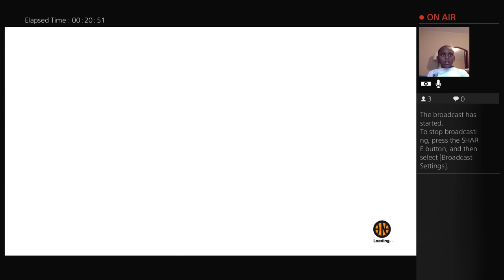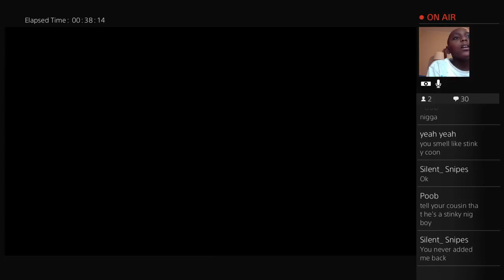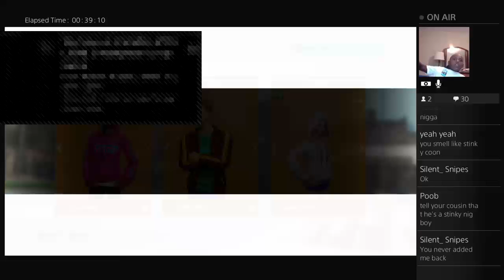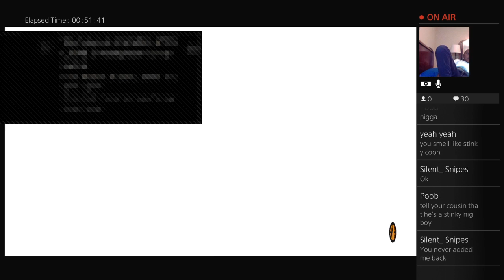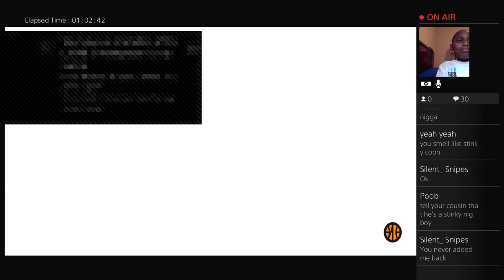First NBA game with my cousin that suck